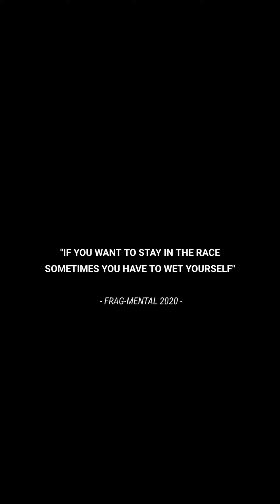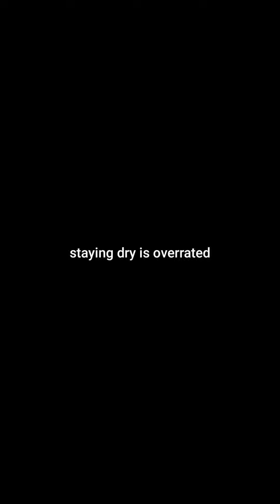WET WORKOUT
Sorry for the vertical video. I originally shot this for Instagram stories but didn't want you cool YouTube cats missing out!